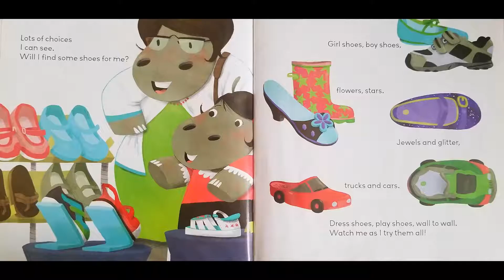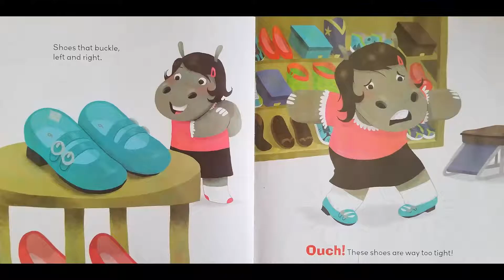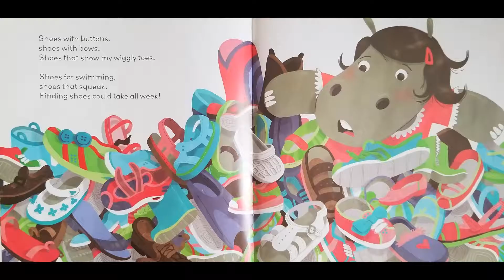STORYTIME- Shoes For Me! - READ ALOUD Stories For Children!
PURCHASE THIS BOOK

By Sue Fliess and Mike Laughead

Feet got bigger, heel to toe. Time for new shoes. Off we go! Hippo needs new shoes. Maybe she’ll choose shoes with glitter and jewels or shoes that roll on wheels or shoes with bows. There are so many choices! Will Hippo find the perfect pair? Endearing graphite-and-ink illustrations by Mike Laughead show that choosing a new pair of shoes has never been more fun!